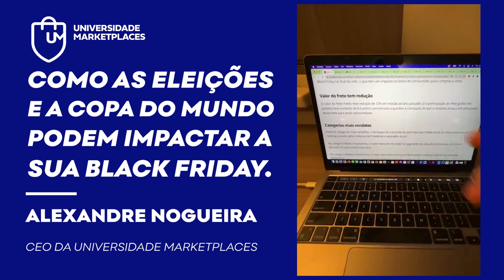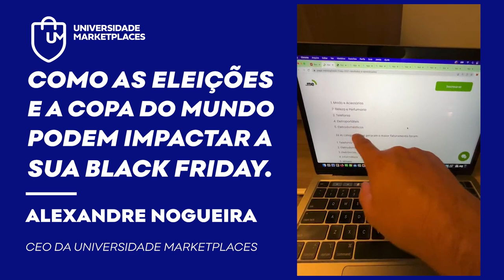Como as eleições e a Copa do mundo podem impactar sua Black Friday.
Live do Ale que aconteceu no dia 20/09, no instagram @alexandrenogueira.uni

CUPOM: UNIMKT10
Ecomonize com o Frete no Melhor Envio:

CUPOM: PARCEIRO20